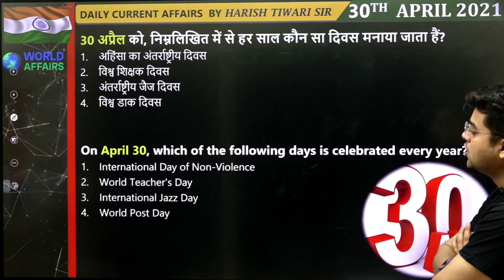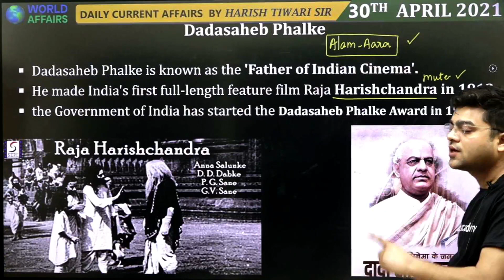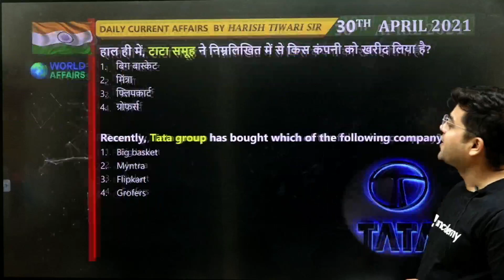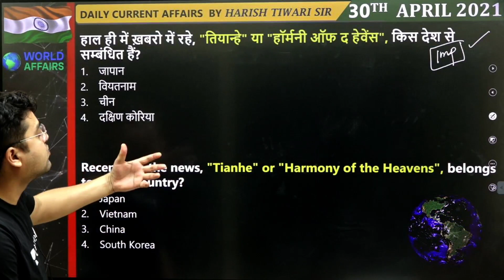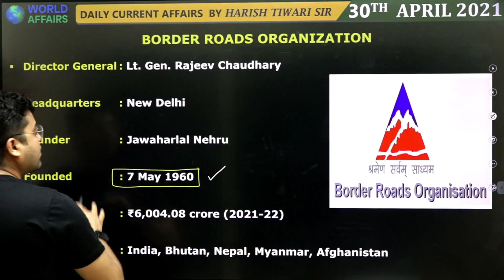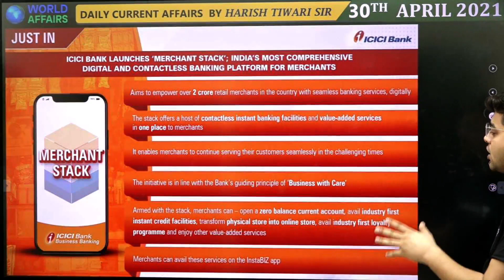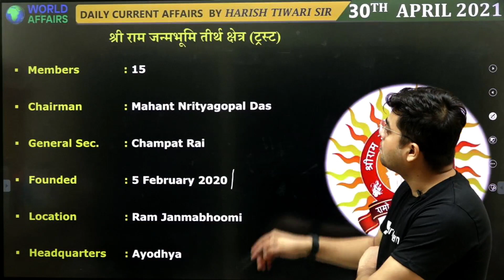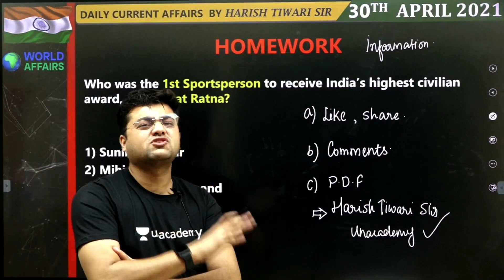30 April 2021 | Daily Current Affairs MCQs by Harish Tiwari​​​​​​​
In this video lecture, Harish Tiwari brings you "30 April 2021 - Daily Current Affairs MCQs".

Unacademy Subscription Benefits:

1. Learn from your favourite teacher
2. Dedicated DOUBT sessions
3. One Subscription, Unlimited Access
4. Real-time interaction with Teachers
5. You can ask doubts in the live class
6. Limited students
7. Download the videos & watch offline
4. Real-time interaction with Teachers
5. You can ask doubts in the live class
6. Limited students
7. Download the videos & watch offline